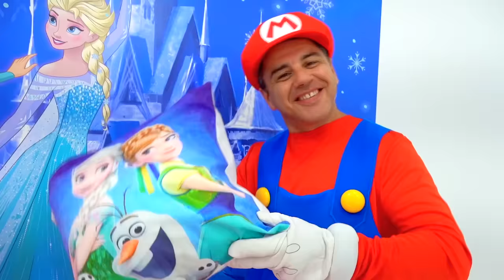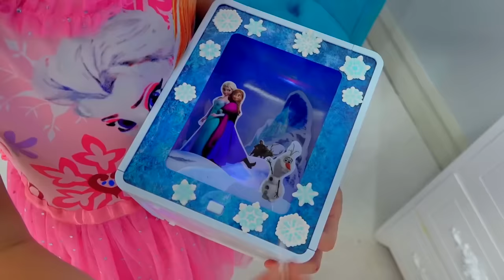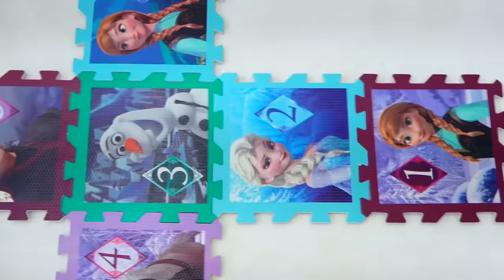Stacy y su nueva habitación al estilo de la princesa Elsa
Stacy decide cambiar el estilo de su nueva habitación. Ella realmente ama los la princesa Elsa. Papá se convierte en Mario, compra muebles y juguetes y decora la habitación al estilo de la princesa Elsa.